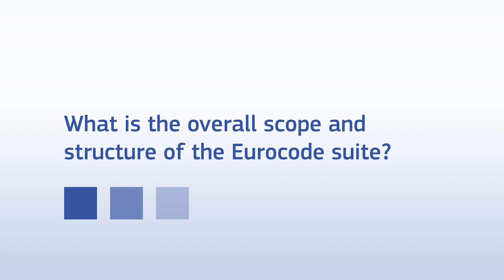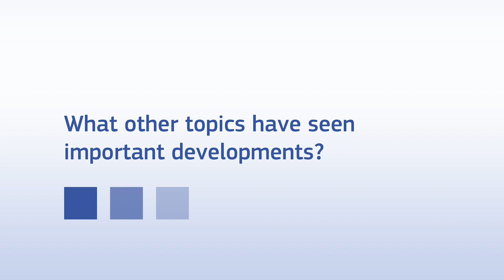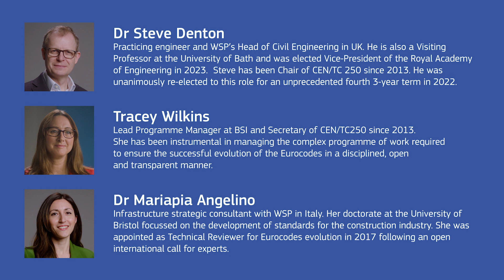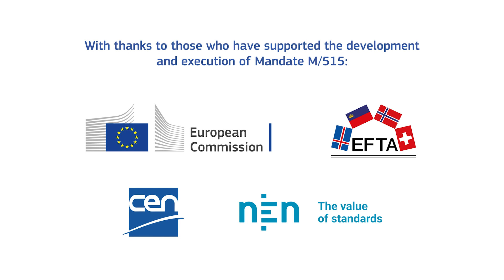6: Structure and content of the second generation Eurocodes.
This video explains the structure and content of the second generation Eurocodes. It covers the overall scope and structure of the Eurocodes suite, new scope that will be included in the second generation, other important changes, and how to find out more about the detailed technical changes.